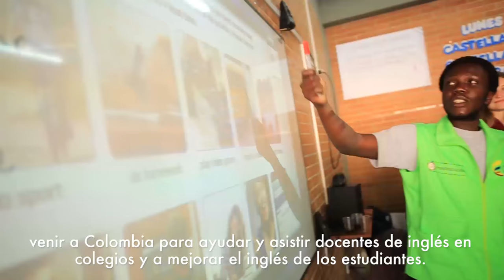Formadores nativos extranjeros ColombiaBilingüe 2017